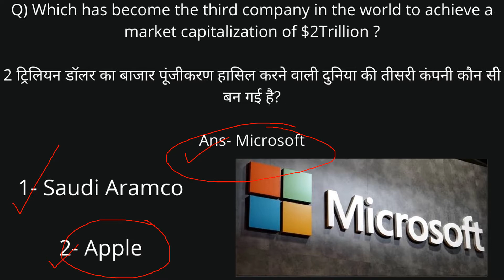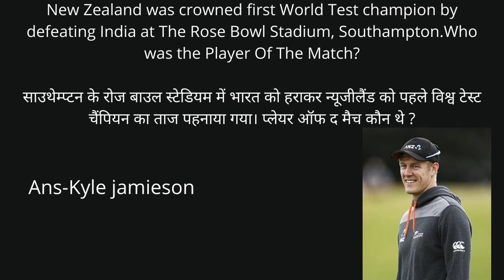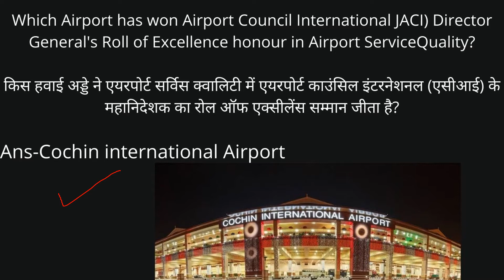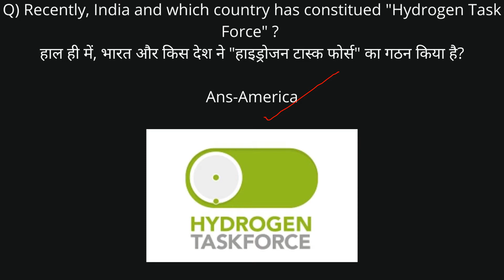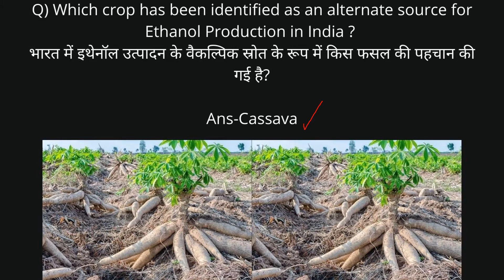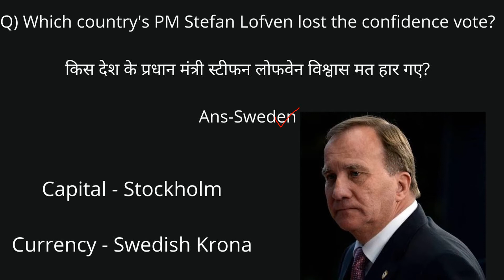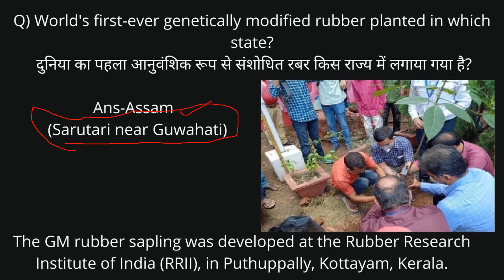25th June | Current Affairs | Daily Current Affairs | 25th June 2021 Current Affairs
Welcome to Daily Current Affairs  25th  June 2021 Show by Knowledge Adda Way To Success. As you all know the importance of current affairs, it takes part in all examinations including UPSC, SSC, Banking, Railway, and other central and state level competitive examinations.

friends aj hum discuss krenge kuch important question on the bases of importannt rivers

COVER TOPICS

1. Maths

2. chsl top scoring topics

3. important topics for chsl 2020

 4. gk scoring topic

5. gk important chapter for chsl

6. high scoring topics gk

7. ssc chsl 2021 most important

8. ssc chsl,ssc chsl exam,ssc chsl exam 2020,ssc chsl exam 2020-21

9. carck ssc chsl exam,top scoring topics for ssc chsl exam

chsl

10. top scoring topics ssc chsl Idc,ssc chsl top scoring topics,important topics for ssc chsl,

11. most important topics for ssc chsl ssc chsl vacancy

12. ssc exams,ssc cgl 2020,chsl 2020,chsl,

2020

13. ssc chsl,ssc chsl 2020 strategy,ssc chsl topper strategy,

14. ssc chsl 2020 one month strategy,ssc chsl gk strategy.

15. ssc chsl 2021,ssc chsl 2020 important current affairs,

16. ssc chist 2020 notification important topics,

17 ssc chsl maths strategy,ssc chsl english strategy,

18. ssc chsl general awareness

19. chsl previous year question

20. gk previous year question

21 ssc mts top scoring topics,top scoring topics for ssc mts general awareness top scoring topics

for ssc mts exam

w2

22. previous question papers of NTPC

                      BOOKS COLLECTION

Maths :- rs Aggarwal , Rakesh Yadav notes

reasoning :- kiran

Gk :-speedy

English :-neetu singh

frndz agar aapke pas koi or books bhi h to aap un m s bhi preparation kar sakte hai nd frndz daily ek moke test jrur lgaye jisse aapko aane wale exams m s bhut help milegi  hum aane wali videos m bhut s topics cover krne wale h jaisa ki humne video m btaya h nd or bhi topics h jo aane wali videos m aapko dekhne ko milenge unhe dekhne k liye channel ko like share commy and subscribe kre nd press the bell icone jisse aapko notification milti rhe thanku frndz

                                            THNKYOU